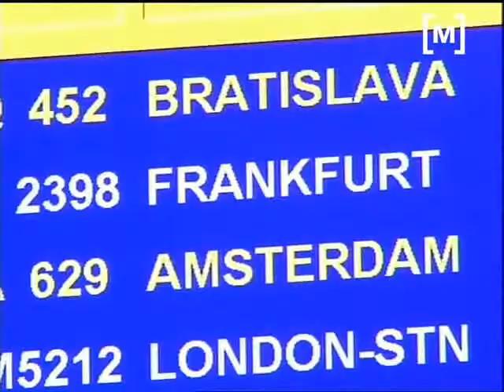Desconvocada vaga de controladors alemanys